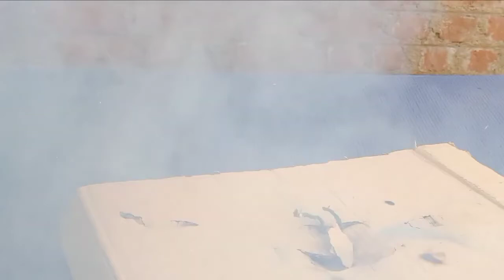How to make big bomb at home | M-seal vs bomb experiment🔥🔥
00:00 - introduction
00:41 - experiment experimentation
01:45 - cloth cutting
04:10 -  first attempt
06:00 - problem fixed
07:00 - cutting vegetables
08:50 - bottle cutting
09:30 - conclusion